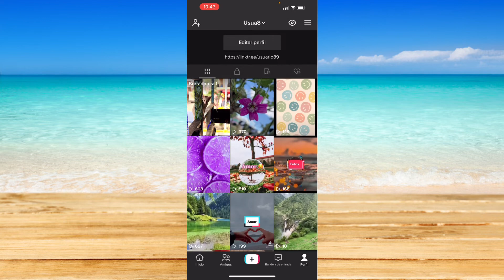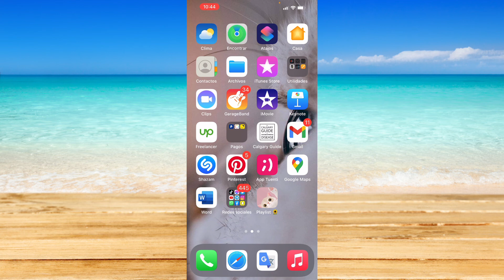Cómo Ver Los Borradores En TikTok